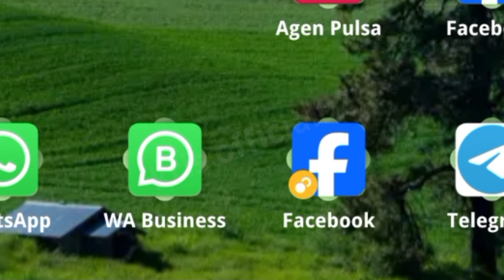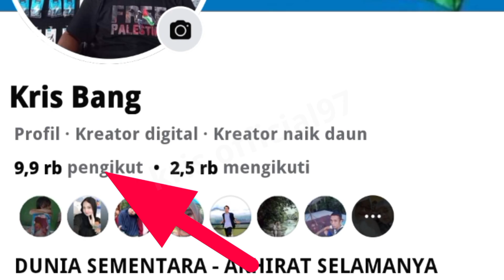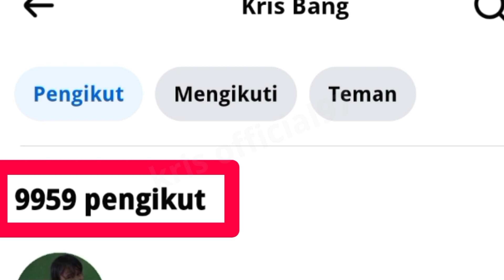CARA MENGETAHUI JUMLAH PENGIKUT FACEBOOK PROFESIONAL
CARA MENGETAHUI SECARA RINCI JUMLAH PENGIKUT FACEBOOK PROFESIONAL

Untuk mengetahui jumlah pengikut secara rinci di halaman Facebook profesional, ikuti langkah-langkah berikut:

1.Buka Halaman atau Facebook Profesional :
Masuk ke akun Facebook Anda dan navigasikan ke halaman profesional yang Anda kelola.

2. Akses Insights :
Di panel kiri halaman, pilih opsi “Insights” atau “Statistik” (tergantung pada bahasa dan versi Facebook). Ini akan membawa Anda ke dasbor analitik halaman.

3. Lihat Statistik Pengikut :
Di dalam Insights, pilih tab yang relevan, seperti “Pengikut” atau “Audience” (penonton). Di sini, Anda akan melihat informasi tentang jumlah pengikut dan detail demografis mereka.

4. Gunakan Filter atau Analisis Detail :
 Anda dapat menggunakan filter untuk melihat data berdasarkan periode tertentu atau detail spesifik lainnya.

5. Laporan Tambahan :
Jika perlu, Anda juga bisa mengunduh laporan yang lebih rinci tentang pengikut dengan mengklik opsi yang sesuai di dalam Insights.

Jika Anda tidak memiliki akses ke Insights, pastikan Anda memiliki hak administratif atau manajerial untuk halaman tersebut.